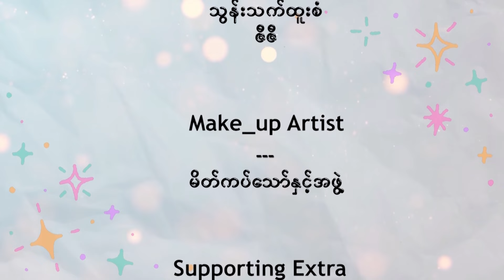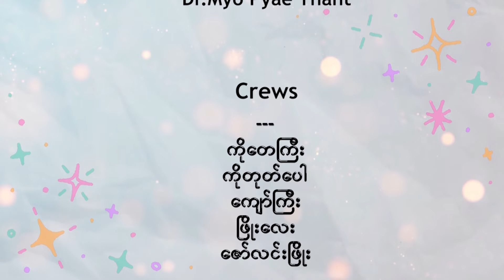ပျော်ရွှင်ကျန်းမာ ဤကမ္ဘာ - Episode 8| Season (2)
ကမ္ဘာချမ်းမြေ့ရဲ့ ရုံးတွင်းမှာ တစ်နေ့တာကြုံတွေ့ရတဲ့ရယ်စရာဟာသလေးတွေအပြင် ကျန်းမာရေးအသိပညာ၊ ဗဟုသုတတွေကိုလည်း မျှဝေပေးသွားမယ့် M Entertainment Channel က တင်ဆက်လျက်ရှိတဲ့ သုတရသစုံလင်တဲ့ အစီအစဉ်လေးတစ်ခုပဲဖြစ်ပါတယ်။